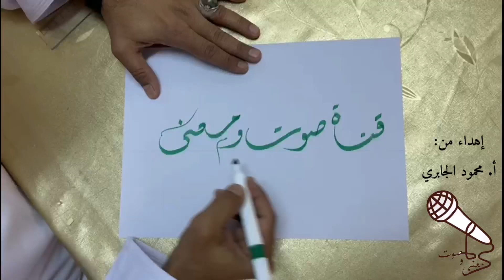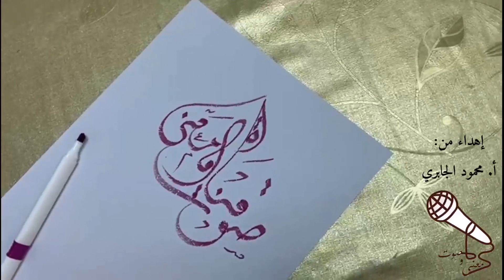إهداء إلى قناة صوت ومعنى، شكرا جزيلا 😊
فن الخط العربي:
الأستاذ الخطاط محمود الجابري، يهدي قناة صوت ومعنى هاتين اللوحتين الرائعتين، فشكرا جزيلا له.